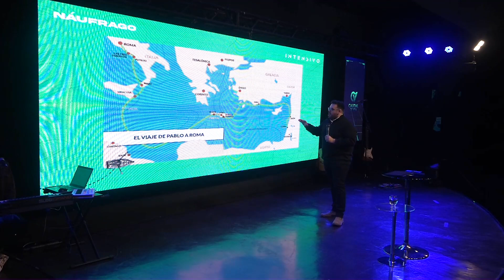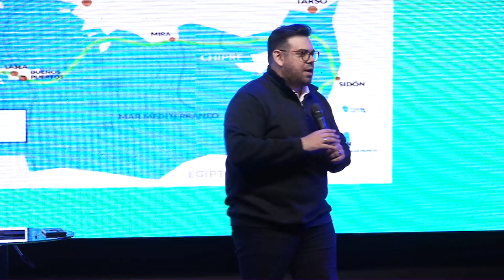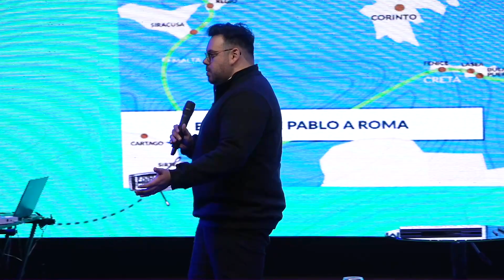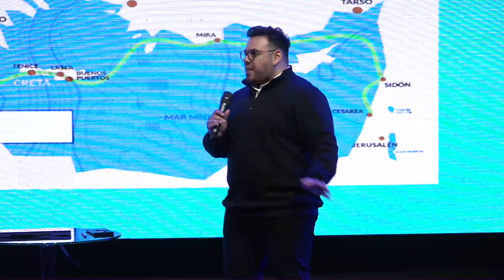Intensivo 2023 | Pr. Daniel Dimiro | Náufrago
Queremos desafiarte en este día, a ser el próximo avivador en tu entorno ¡a seguir caminando en fe para extender el mensaje del evangelio del Reino!
Estamos creyendo que hoy será un día que marcará tu vida, que el Señor te ayudará a predicar su mensaje con valentía, que pondrá un fuego que no se apaga y que viviremos una Iglesia gloriosa.

Lema: AVIVAMIENTO AUDAZ
“ayúdanos a anunciar tu mensaje con valentía” Hechos 4:29 PDT

Nuestra iglesia se encuentra en España 1626, San Miguel, Buenos Aires, Argentina